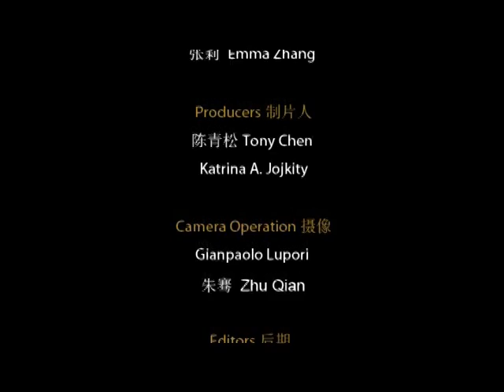Luxe Shanghai Episode 3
Tiszai Productions